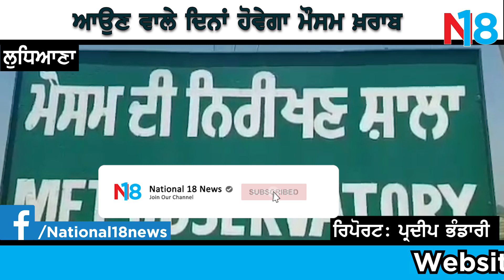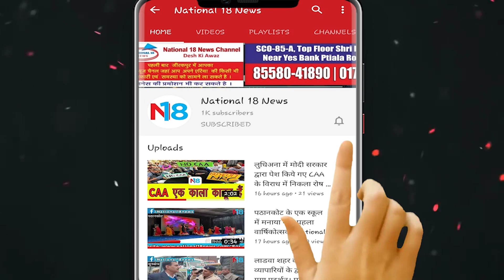ਮੀਹ ਪੈਣ ਕਰਨ ਪੰਜਾਬ ਚ ਵਧੇਗੀ ਠੰਡ। ਪਾਰੇ ਚ ਆਏਗੀ ਗਿਰਾਵਟ। National 18 News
Address,
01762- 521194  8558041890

NATIONAL 18 NEWS - Desh ki Awaaz